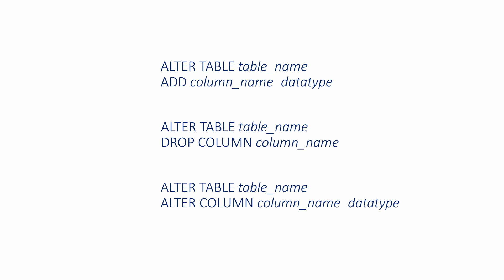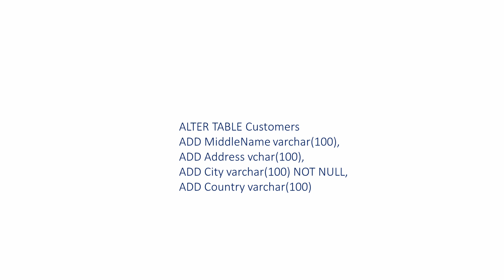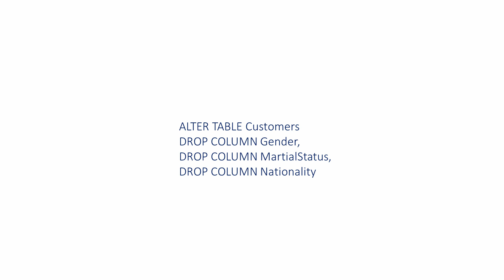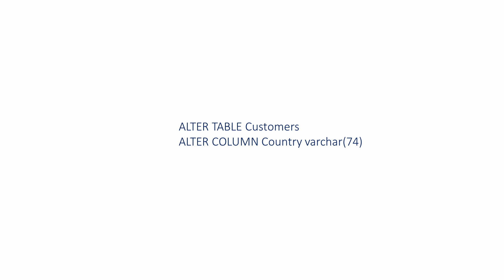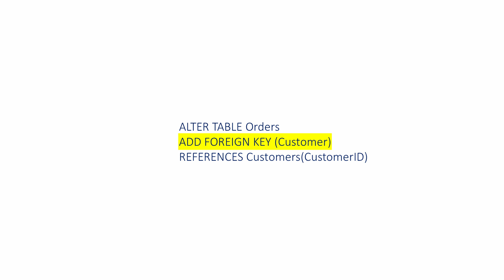The SQL Alter Table Statement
This video explains how to use the ALTER TABLE statement of the Structured Query Language (SQL).  It is the second in a series about a subset of SQL known as the Data Definition Language (DDL), which can be used to create and modify the table structures within a relational database.  It includes examples of how to use ALTER TABLE to add, drop and alter columns in a table.  It also explains how to add a new primary key constraint to an existing column in a table, and how to add a foreign key constrain to an existing column.  Some variations between MySQL, SQL Server and Microsoft Access are mentioned.